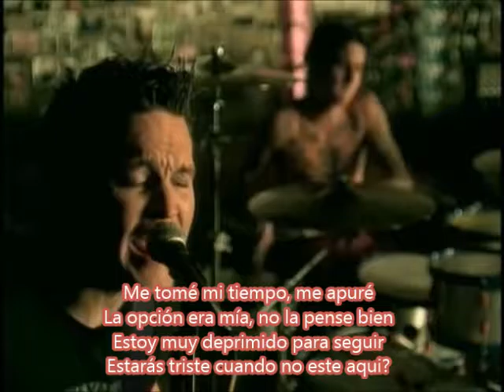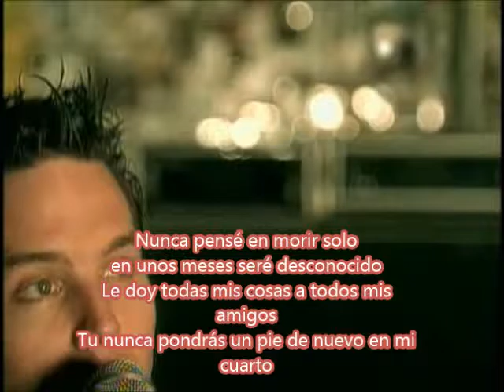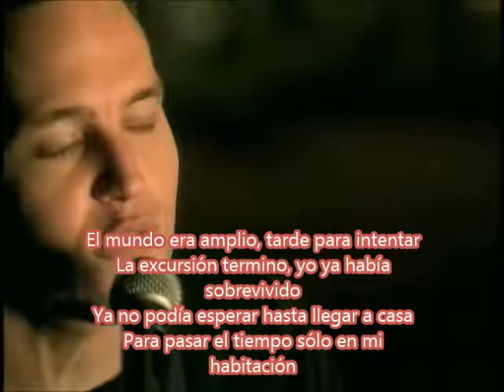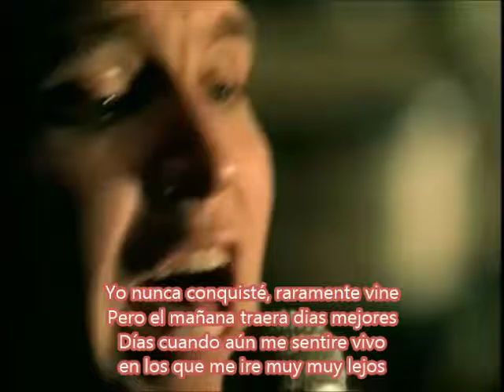01 adams song